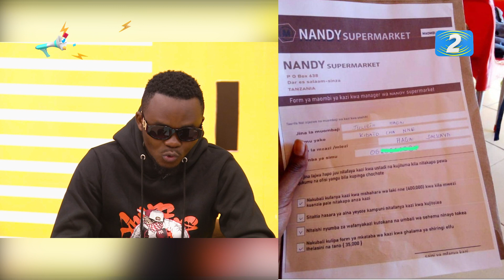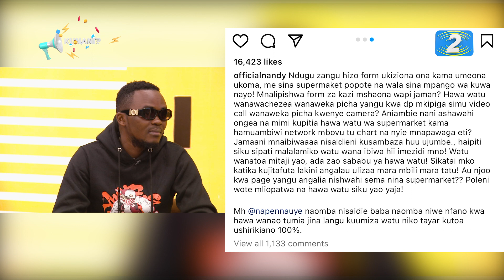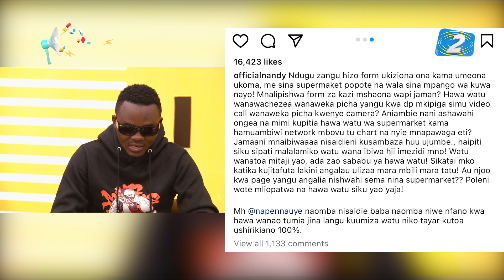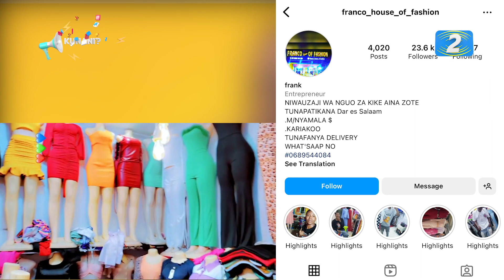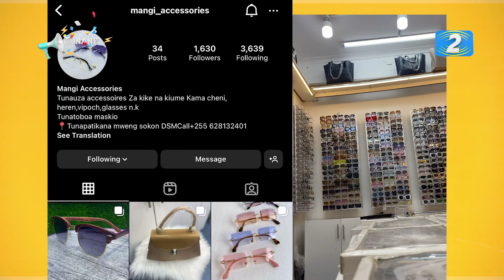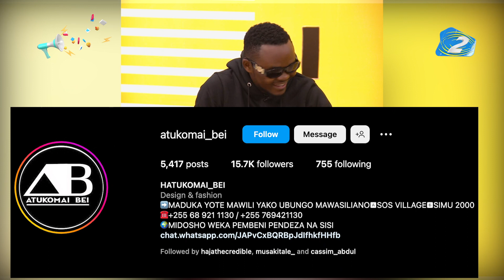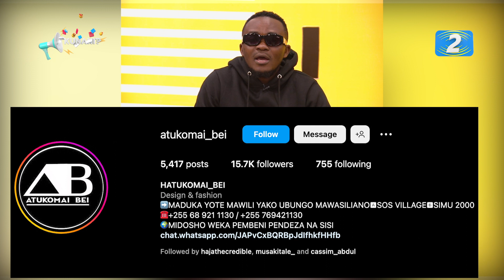TBC2: KUNANI: KIM KARDASHIAN AFUNGUKA SABABU YA KUACHANA NA KANYE WEST.